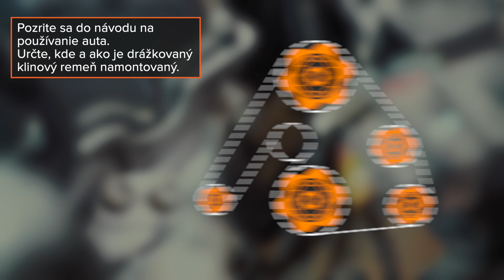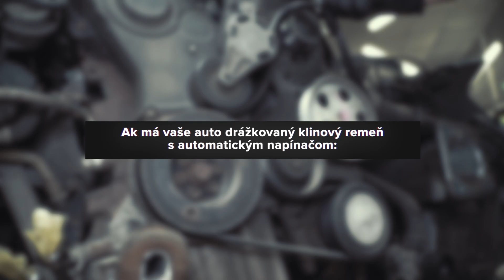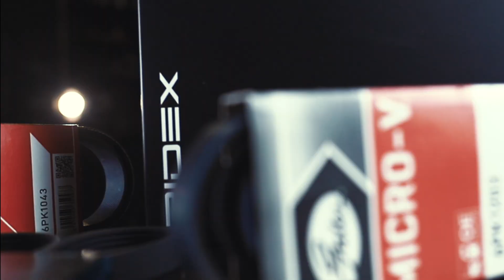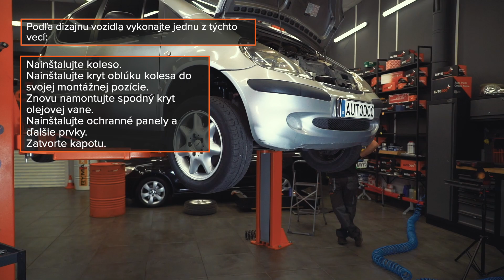Ako vymeniť ozubený klinový remeň v aute [NÁVOD AUTODOC]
Všetky video návody a pdf tutoriály k výmene súčiastok na modeli: stiahnite si a pozerajte v službe AUTODOC CLUB

🛒 Na našej webovej stránke nájdete skutočne široký výber všetkých potrebných náhradných dielov

00:00 — Ozubený klinový remeň: Návod na výmenu, krok po kroku
00:31 — Pozrite sa do návodu na používanie auta.
00:40 — Určte, ako je drážkovaný klinový remeň napnutý:
00:59 — Ak má vaše auto drážkovaný klinový remeň s automatickým napínačom:
01:52 — Ak je vaše vozidlo vybavené drážkovaným klinovým remeňom s mechanickým napínačom:
02:29 — Ak drážkovaný klinový remeň nemá napínač:
03:04 — Odstráňte ozubený klinový remeň.
03:55 — Nainštalujte nový drážkovaný klinový remeň podľa inštalačnej schémy.
05:22 — Otočte kladkou kľukového hriadeľa.
05:55 — Motor nechajte niekoľko minút bežať.